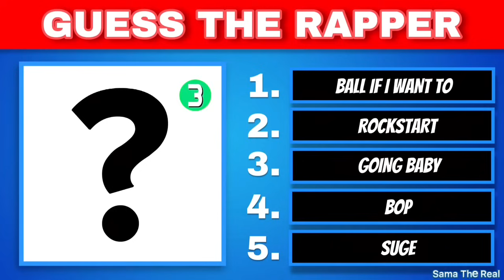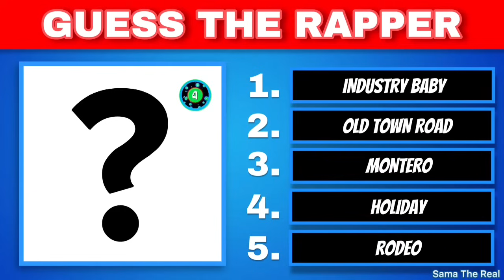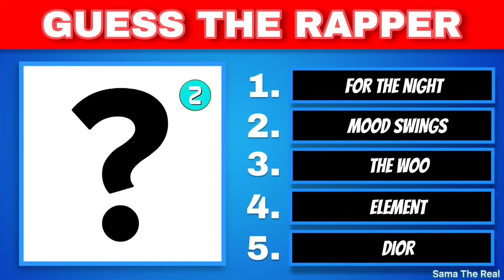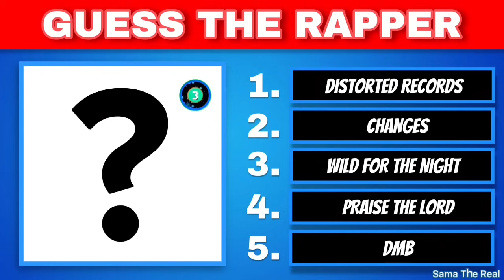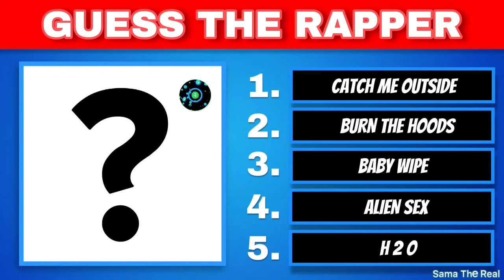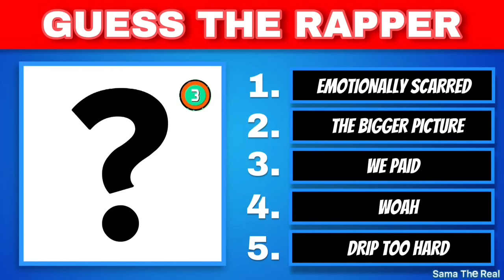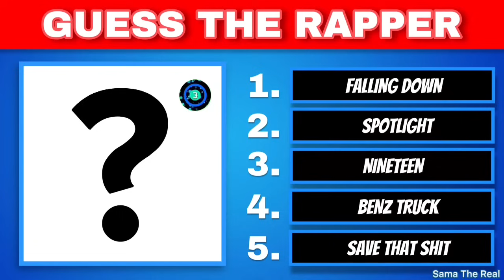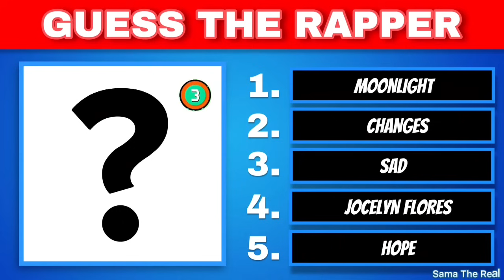Guess The Rapper By 5 Songs | 5 Songs 1 Rapper | Hard Rap Quiz